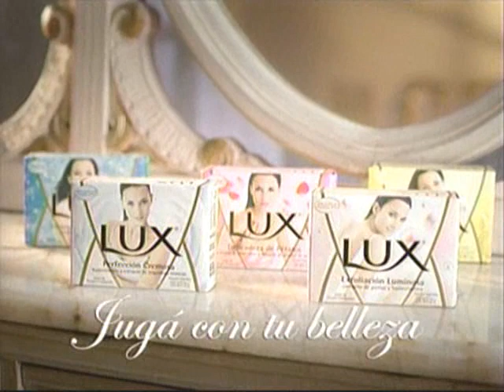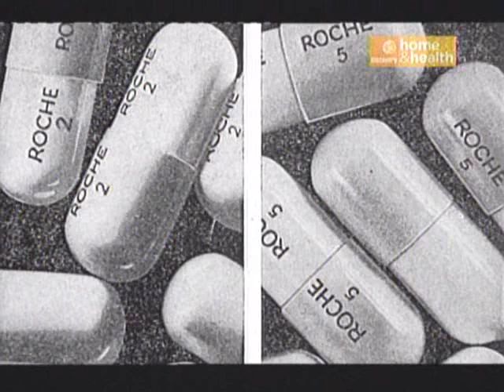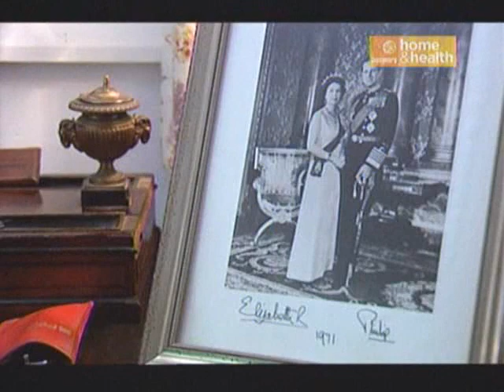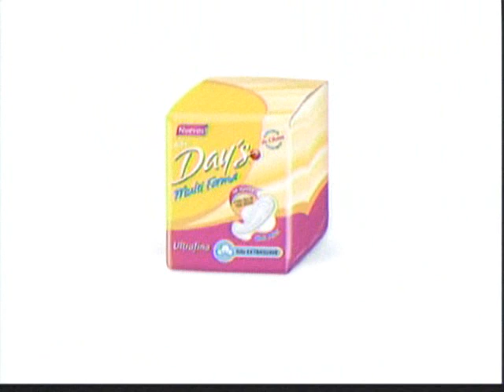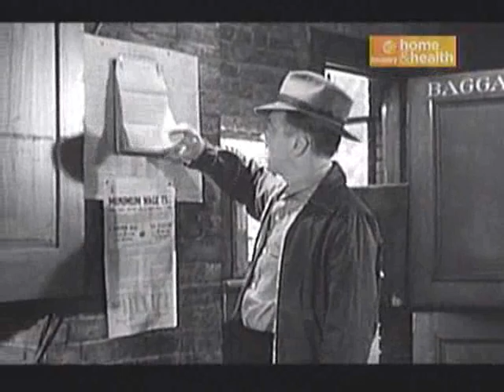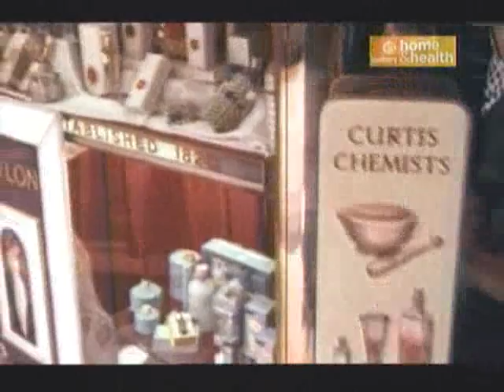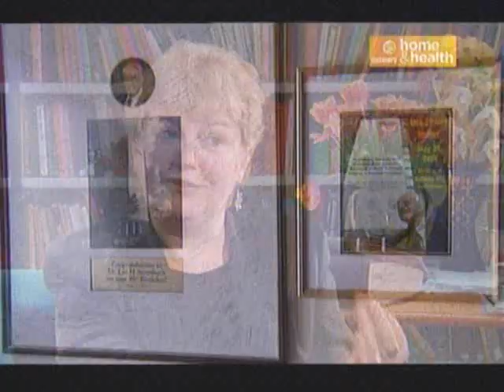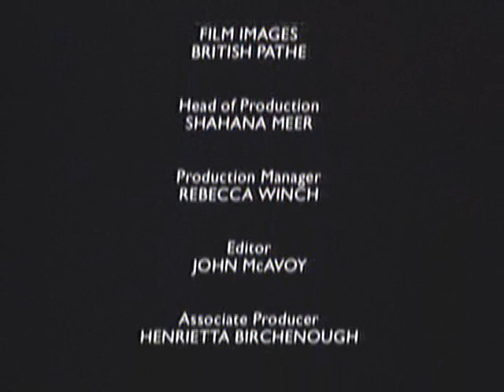DOCUMENTAL SOBRE EL VALIUM ( VHS) 2002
cronic history drugs valium by faridt